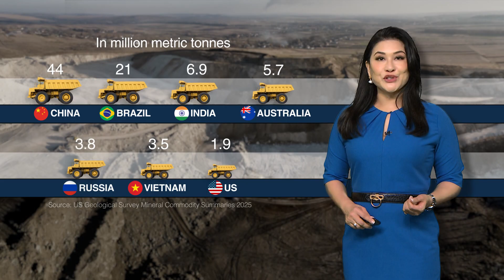CNA Explains: What are rare earth minerals and why does US want Ukraine's deposits?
Washington and Kyiv have signed a new minerals deal that will see the United States invest in Ukraine's rare earth and other deposits. These rare earth minerals are essential for a broad range of products, including TVs, mobile phones, computers, electric vehicles, even defence equipment like lasers and sonar systems. Broadly grouped into 17 metallic elements, they are actually not all that rare within the Earth's crust. So, why is the US so keen on securing access to Ukraine's deposits? CNA's Yasmin Jonkers explains.